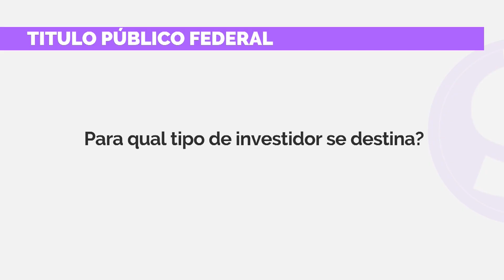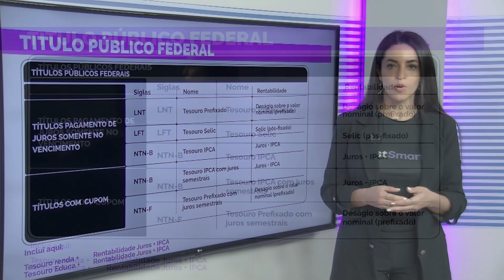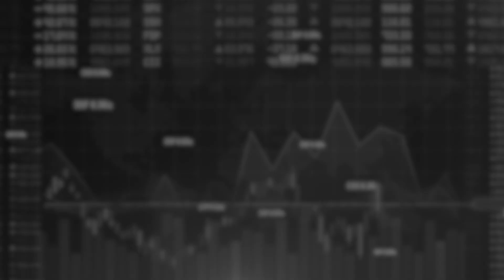FINANÇAS com Juliana Lima: Descubra as vantagens dos Títulos Públicos Federais | TVCL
No episódio de hoje do quadro Finanças, Juliana Lima, assessora de investimentos, apresenta os Títulos Públicos Federais, explicando suas categorias e acessibilidade, destacando-os como os investimentos mais seguros no Brasil.

Toda terça-feira, às 16h45, não perca um novo episódio de Finanças com Juliana Lima, na TV Cultura Litoral.